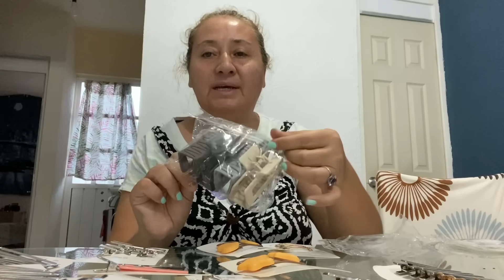CON MUCHAS GANAS DE SALIR ADELANTE 💯Asi lo despidieron 😰